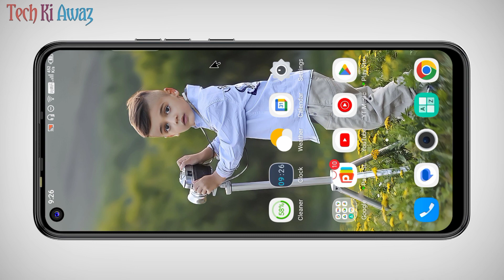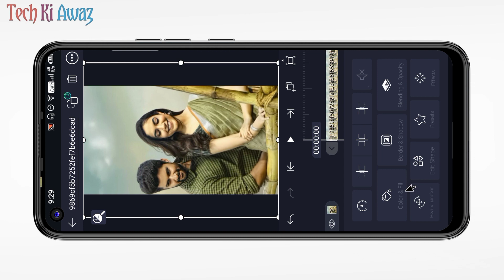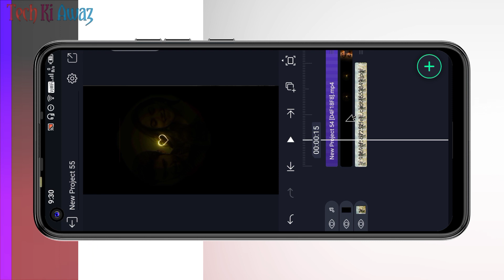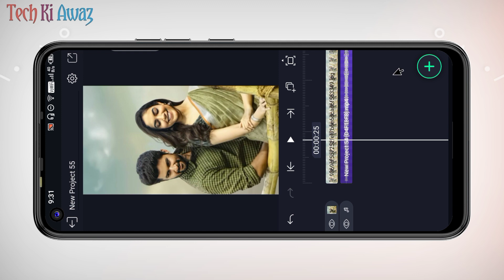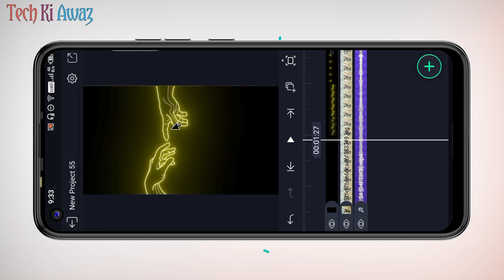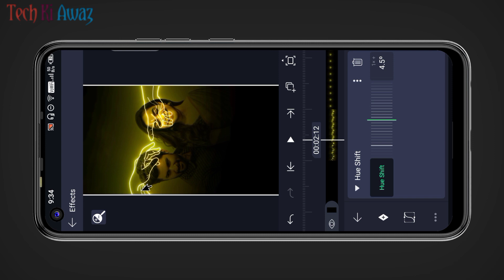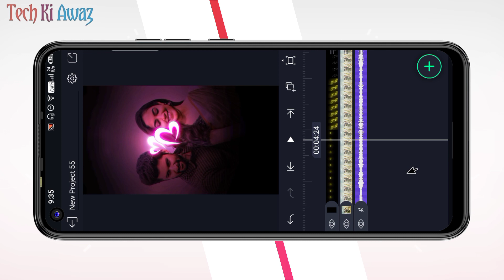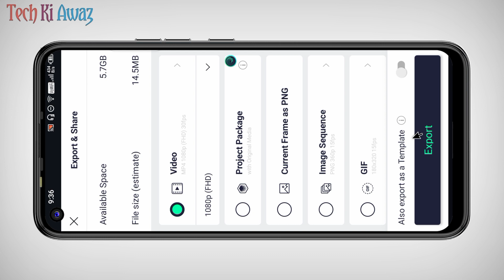Trending Glowing Effect Video Editing In Alight Motion | New Glowing Effect Video | Viral Reels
Trending Glowing Effect Video Editing In Alight Motion | New Glowing Effect Video | Viral Reels Video Editing | Tech Ki Awaz

trending glowing effect video editing in alight motion
new glowing effect video
viral reels video editing
glow effect alightmotion editing
alight motion video editing xml trend
trending couple video editing alight motion tamil
glow effect alight motion editing free fire
golden glowing effect video editing
golden glowing effects reels video editing
alight motion water effect editing
cc effect alight motion editing
golden glowing effect video editing tutorial
alight motion video editing
trending sky glow effect editing

⭕Important noties⭕